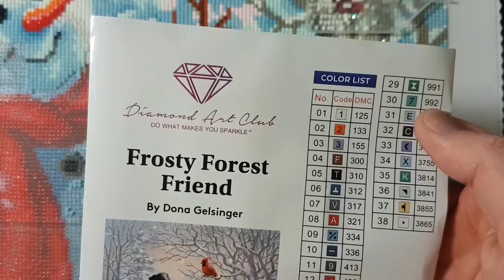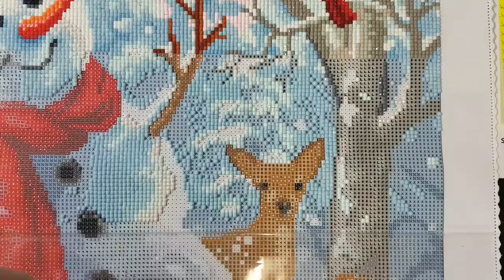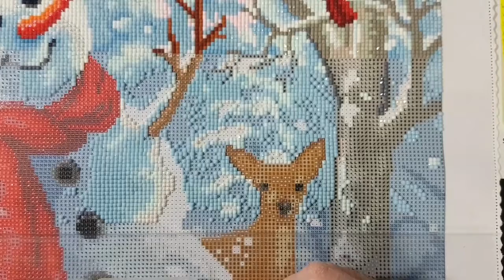WIP & Chat #222- White ABs vs White Drills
Hello and welcome to Echoes of Colour with Jefferey Morrison. Got to a point in the current section where ABs are placed. I was nearly blinded by the sparkle! 🤣